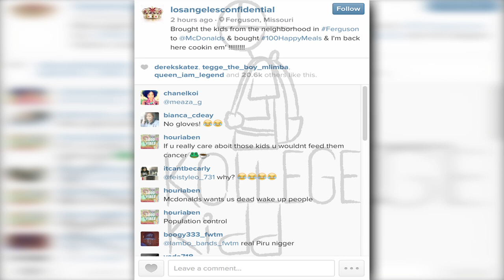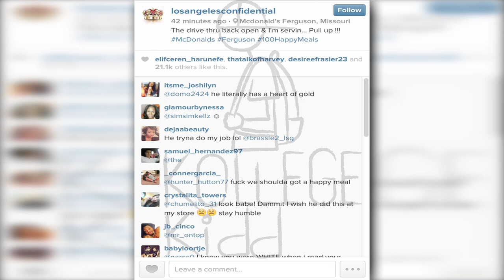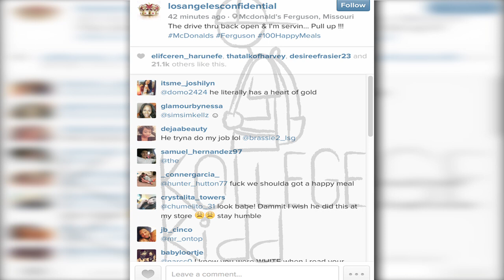The Game Givin Back Happy Meals In Ferguson